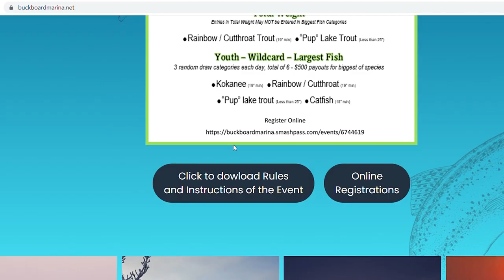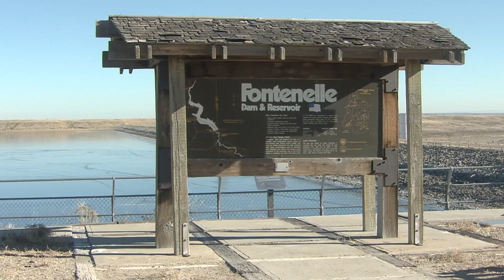Wyoming Ice Fishing Derbies Help Fisheries Management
Three ice fishing derbies in Southwest Wyoming offer ice angler’s ample opportunity to catch a lot of fish—and at the same time help the Wyoming Game and Fish Department with management efforts.

There’s one reservoir in Wyoming that actually heats up for anglers in the winter. Anglers' enthusiasm for fishing in the colder months provides an important assist to the Wyoming Game and Fish Department in their management efforts.

Flaming Gorge reservoir in southwest Wyoming offers anglers prime fishing opportunity year round, but in the winter, three fishing contests—plus generous limits on two species—allow anglers here to indulge their favorite sport. Two contests target the abundance of small lake trout in the reservoir.

The Pupulation Control contest actually started Oct. 20th, but runs through June 12, 2022.  The contest offers several prizes including payouts for submitting tagged lake trout.  Game & Fish tagged 100 “pups”—lake trout less than 25 inches—for the contest this past fall.  Details on this contest can be found at Buckboardmarina.net.

Buckboard also sponsors the Pupulation Domination contest February 12-13, testing angler’s skills as teams compete to catch the most pounds of lake trout less than 25 inches in two days.

The third contest targets burbot, a prolific species illegally introduced in the reservoir.  The Burbot Bash, January 28-30, features large cash payouts and other prizes for most, biggest, smallest, and tagged burbot categories.  Check out burbotbash.com for rules and online registration.

Another annual burbot derby, the “Ding-the-Ling” derby at Fontenelle Reservoir runs January 14-16.  Find details for that event on their Facebook page.

The Game and Fish Department views these partnerships as a means to get the word out about their concerns over the abundance of small lake trout and burbot in Flaming Gorge Reservoir—and the impacts small lake trout and burbot have on other fish in the reservoir, specifically trout, salmon, smallmouth bass and trophy lake trout, and the number of juvenile trout and salmon these predators consume.  Fewer numbers of juvenile trout and salmon in the reservoir means fewer adult trout and salmon for anglers to catch and less forage for trophy lake trout.  There’s no limit on burbot at Flaming Gorge…and the creel limit on lake trout here is 12 per day, 24 in possession, with no more than one exceeding 28 inches. So, anglers are encouraged to get after them, and there are indications the increased limits are having an positive impact.

Anglers can learn more about reservoir management concerns, and tips on catching these species by heading to the Game and Fish website, then clicking on the Green River region webpage.